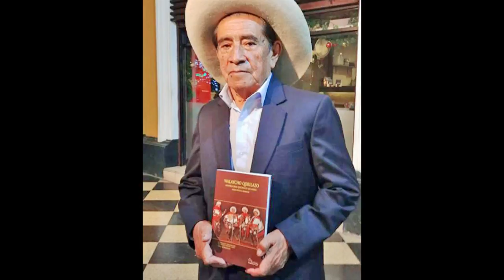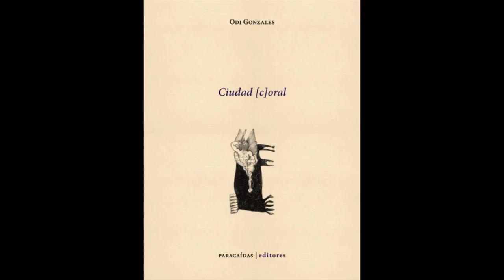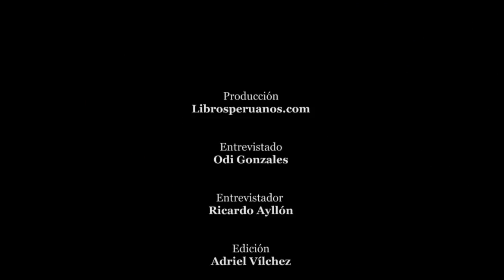Odi Gonzales: Defensa de la oralidad andina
Entrevista a Odi Gonzales por Ricardo Ayllón sobre su última publicación "Walaycho qorilazo. Memoria oral quechua en los Andes"